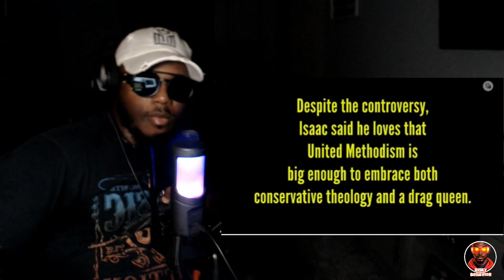Meet Miss Penny Cost: The Drag Queen Pastor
This is a story about a man named Isaac and how he has gone on to become the first drag queen ministry candidate. Isaac has his own ministry, where he dresses up as a character, he calls, Miss Penny Cost. This is drag queen Personna, and he preaches in full drag. As it says that he is trying to open the minds and hearts of people, and change the world in his own little way. He doesn’t care if you agree or not.

Risky out ✌🏾